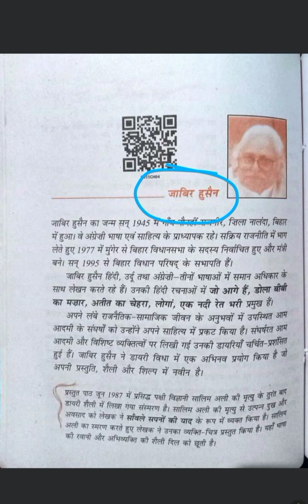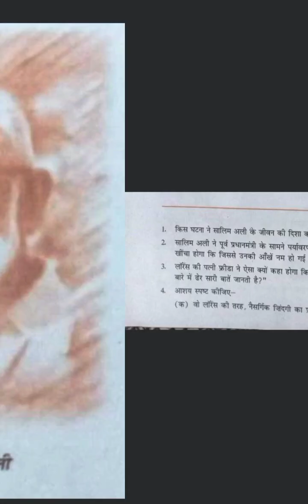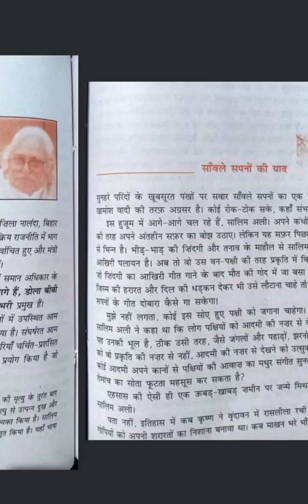Class 9 ll HINDI(SHITIZ) ll CH-4 ll साँवले सपनों की याद ❤️❤️❤️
सालिम मुईनुद्दीन अब्दुल अली (१२ नवंम्बर १८९६ - २० जुन १९८७) एक भारतीय पक्षी विज्ञानी और प्रकृतिवादी थे। उन्हें "भारत के बर्डमैन" के रूप में जाना जाता है, सालिम अली भारत के ऐसे पहले व्यक्ति थे जिन्होंने भारत भर में व्यवस्थित रूप से पक्षी सर्वेक्षण का आयोजन किया और पक्षियों पर लिखी उनकी किताबों ने भारत में पक्षी-विज्ञान के विकास में काफी मदद की है। 1976 में भारत के दूसरे सर्वोच्च नागरिक सम्मान पद्म विभूषण से उन्हें सम्मानित किया गया। 1947 के बाद वे बॉम्बे नेचुरल हिस्ट्री सोसाइटी के प्रमुख व्यक्ति बने और संस्था की खातिर सरकारी सहायता के लिए उन्होंने अपने प्रभावित किया और भरतपुर पक्षी अभयारण्य (केवलादेव नेशनल पार्क) के निर्माण और एक बाँध परियोजना को रुकवाने पर उन्होंने काफी जोर दिया जो कि साइलेंट वेली नेशनल पार्क के लिए एक खतरा थी। महत्त्वपूर्ण क्षण रतफिऊयड है मेरा ब्लॉग बालि ने कहा था ना कर दे कि रायगढ़ में एक युवक मंडराता तिरुपति घर में घछघत

सालिम अली￼
सालिम अलीजन्म१२ नवम्बर १८९६
मुम्बई, भारतमृत्युजून 20, 1987 (उम्र 90)
मुम्बई, भारत
राष्ट्रीयताभारतजातियताSulaimani Bohraक्षेत्रपक्षीविज्ञान
प्राकृतिक इतिहासप्रभावErwin Stresemannउल्लेखनीय सम्मानपद्म विभूषण (1976)

प्रारंभिक जीवन

बर्मा और जर्मनी

पक्षीविज्ञान

अन्य योगदान

व्यक्तिगत विचार

सम्मान और स्मारक

लेखन

सन्दर्भ

बाहरी कड़ियाँ
REGARDS
TEAM ULTIMATE TOPICS